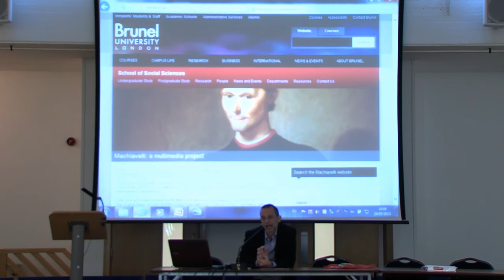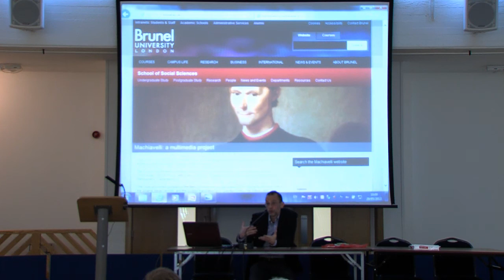Machiavelli's The Prince, Brunel University, Filippo Del Lucchese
This video has been recorded at the international conference on 'Machiavelli's The Prince: Five Centuries of History, Conflict, and Politics' at Brunel University, London, 29th-31st May, 2013.

It is part of the multimedia project on Niccolò Machiavelli's The Prince, coordinated by Filippo Del Lucchese. The project aims to produce a multimedia polyphonic commentary on Machiavelli's masterpiece, with videos, texts, and images accessible via hyperlinks to the text.